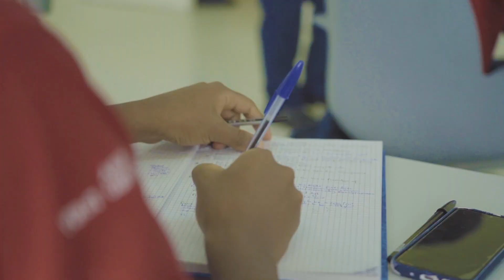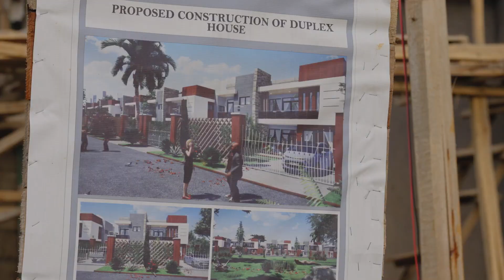Adventist Mission 360 Weekly Story for January 7, 2023 –"Finding a Home on Campus"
"Finding a Home on Campus"
In 2016, the Seventh-day Adventist Church accepted an invitation from the president of Rwanda to start a medical school. By 2019, the Adventist School of Medicine of East-Central Africa opened its doors with a clear mission view! The 13th Sabbath Offering this quarter will help schools in the East-Central Africa region, including this one.